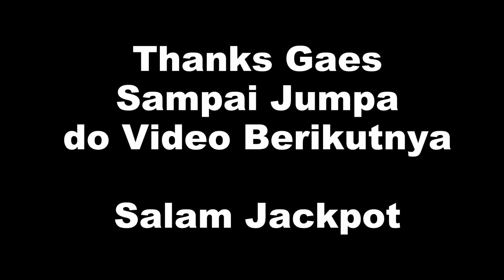ROOM 4 MAHKOTA KING OF OLYMPUS || 100% UP HARI INI - POLA ROOM KING OF OLYMPUS